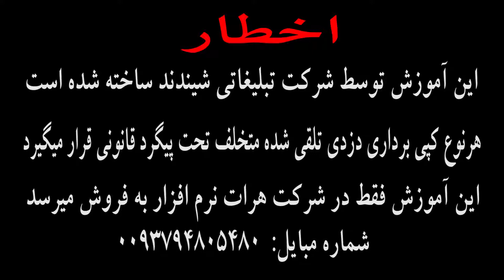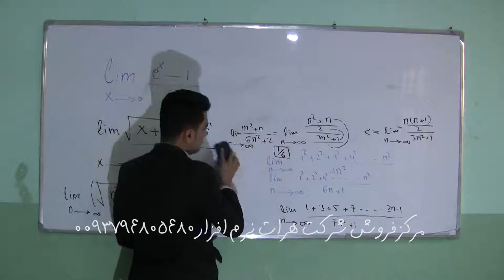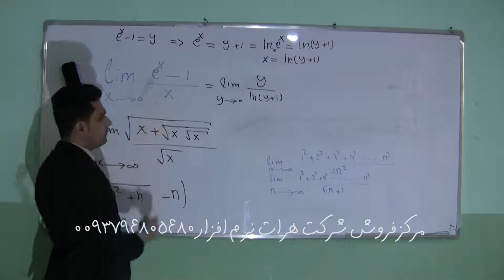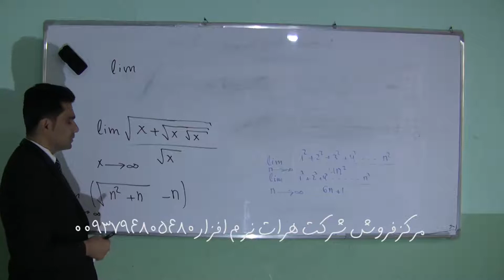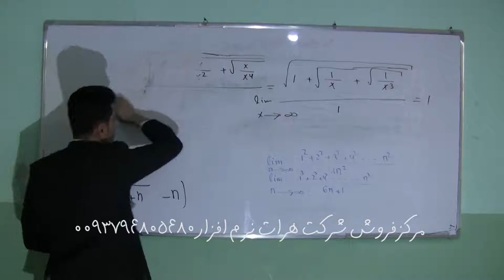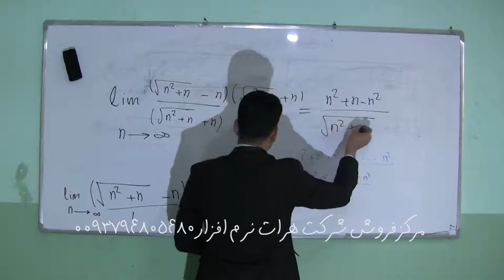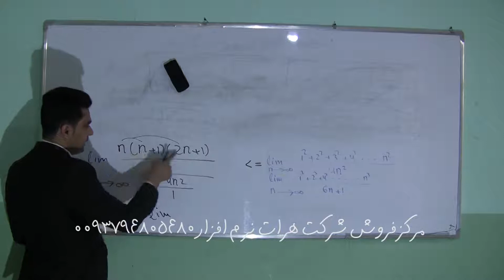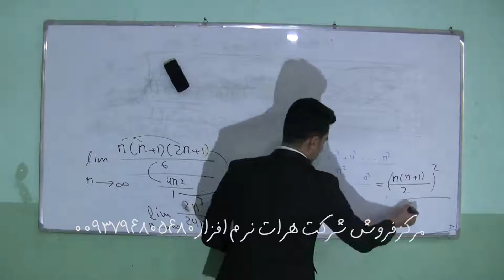,آموزش ریاضی ,شکل مهبم لایتنایی بر لایتنایی, درس 10